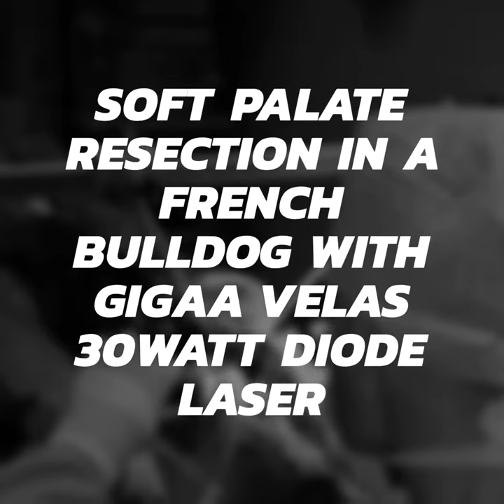Soft palate resection in a French Bulldog with Gigaa velas 30 watt 980nm diode laser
Soft palate resection in a French Bulldog with Gigaa velas 30watt  diode laser